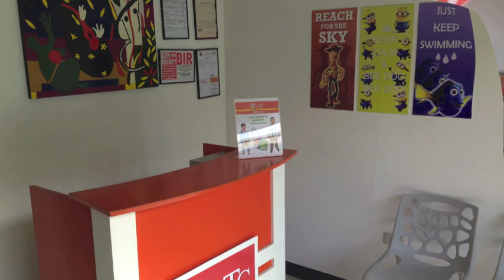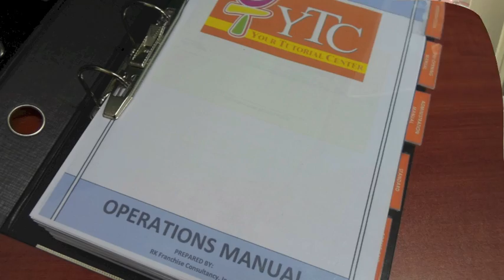YTC Your Tutorial Center Caloocan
A youthful and professional educational business franchise implementing a set standard and committed to the development of the future generation.